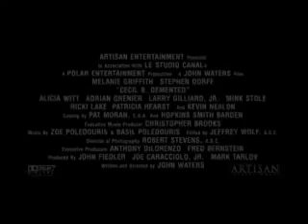Trailer : Cecil B. Demented